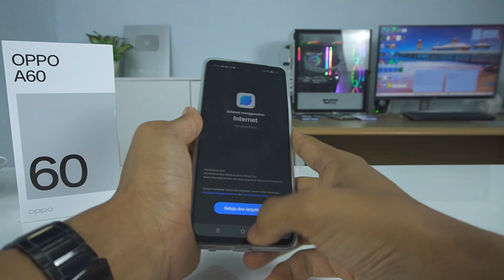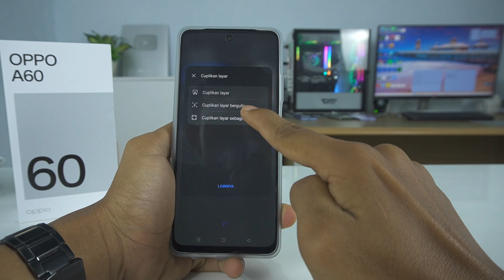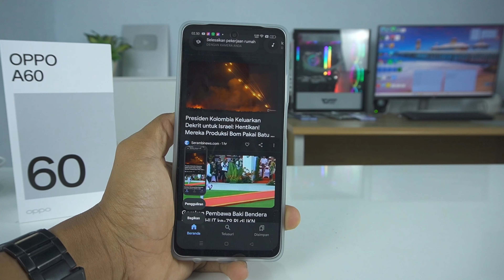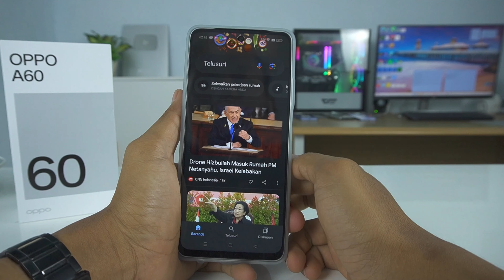Cara Screenshot HP Oppo A60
Video tentang Cara Screenshot di HP Oppo A60. Buat kalian pengguna HP Oppo A60 bisa melakukan cara ini untuk SS atau Screenshot di hp kalian.